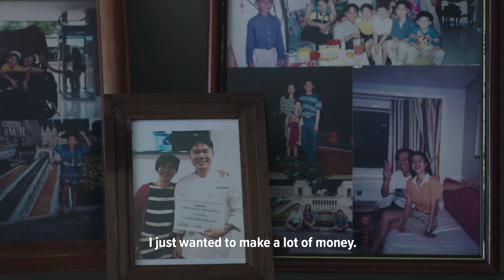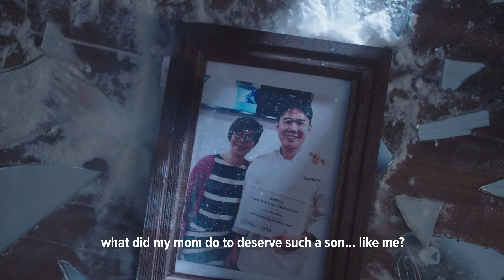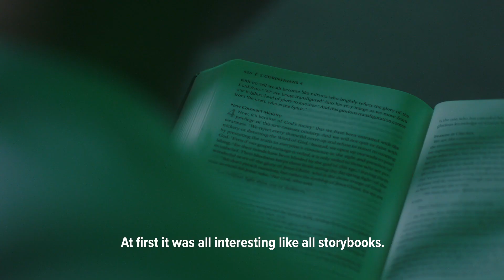Wayne's God Story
From living a ‘meaningless’ life to being redeemed by God. During our 2020 Easter service Wayne shared his story, watch it now!

➡FOLLOW PASTOR MARK ON SOCIAL MEDIA! ⬅